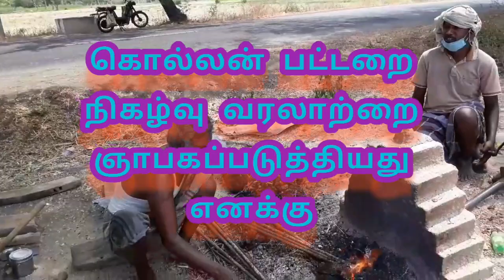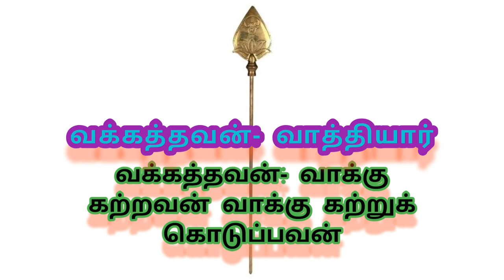கொல்லன் பட்டறை| கடினம் ஆனால் சாத்தியம் என்று உணர்ந்த தருணம் Bhillhook making| Steel works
எட்டெடை செம்பி லிரெண்டை யீயமிடில்
திட்டமாய் வெண்கலமாஞ் சேர்ந்துருக்கி - லிட்டமுடன் ஓரேழு செம்பி லொருமூன் றுதுத்தமிடில் பாரறியப் பித்தளையாம் யார்.

பண்டைகாலங்களில் அரசர்களின் பல்லக்கில் இருந்து போர்வாள் வரை அனைத்தும் உருவாக்க அல்லது வடிவம் அமைக்க பட்டறைகள் தேவைப்பட்டு இருக்கிறது . அதன் காரணமாகவே பட்டறைகள் உருவாயின . பின் கொல்லன் பட்டறை , தச்சன் பட்டறை என்று பல துறைகள் உருவாயின .

In ancient times, workshops were needed to build or shape everything from the palette of kings to warlords. That is why workshops were created. Many departments have been created, such as the Bin Collin Workshop and the Carpenter Workshop.

யானை சிறுத்தை காடு!பல வருடங்களாய் தன்னந்தனியாய் வாழும் தம்பதியர் தீராத மாறாத காதலோடு! ELEPHANT ZONE
யானைகள் சூழும் குன்றி மலை கிராமம் பயணம்|
குன்றி மலை மலை வாழ் மக்கள் திருவிழா|
TRIBES FESTIVAL
வீரப்பனும் மலைவாழ் மக்களும்|
காடு தான் எங்களுக்கு எல்லாமே|வாழ்க்கைப் பயணத்தை பகிரும் மலைவாழ் மக்கள்
வனவிலங்குகள் சூழ்|அடர்ந்த காடு அழகான மலை கிராமம்|DENSE FOREST RIDE| KADAMBUR HILLS|KUNDRI|VEERAPPAN
யானை காடு ஒரு காதல் தம்பதியர்|உயிரே போனாலும் விவசாயத்தை மட்டும் விடமாட்டோம்| ELEPHANT DENSE FOREST

மிரட்சி காட்டில் நடுநிசி பயணம்|MIDNIGHT RIDE IN DENSE FOREST| VEERAPPAN FOREST|TAMINADU DENSE FOREST
மிரட்சி காட்டில் அதிகாலை பயணம் PART 2|Veerappan forest|Forest ride|kadambur Hills ride
வீரப்பனார் ஐயா வணங்கிய வனக்கோவில் திருவிழா!
இதற்குமுன் கண்டதுண்டா இப்படியொரு திருவிழாவை? -மலை காட்டில் ஒரு மாவிழா| VEERAPPAN KADAMBUR WORSHIP TEMPLE
மலைவாழ் மக்கள் நவராத்திரி திருவிழா. இரவு முழுவதும் கோலாகலம் பார்க்க கண்கொள்ளா காட்சி.
வீரப்பன் சேத்துக்குளி கோவிந்தன் வேறு வேறு அல்ல! வீரப்பனோடு இருந்த தருணங்கள் பகிரும் கூட்டாளி"கெம்பன்
 அருவிகள் ஆர்ப்பரிக்கும் கடம்பூர் மலை! மகராசனோடு மலைப்பயணம்! ஏழைகளின் ஊட்டி! KADAMBUR
வீரப்பன் வாழ்ந்த அலங்காடு அதிகாலை பயணம் ஆர்வமாய்! VEERAPPAN FOREST| SATHYAMANGALAM RESERVE FOREST
காட்டாணை கடக்கும் மலை தேசம பயணிப்போம் வா மகனே மலை நதி தாவி! KADAMBUR HILLS| VEERAPPAN FOREST
THIPPU SULTHAN HISTORY & CAVE திப்பு சுல்தான் குகை தற்போதைய நிலை!
பாலமுருகன் பாதம் பணியும் பகலவன்|தனிமை தவத்தில் வள்ளி தெய்வானை| THAVALAGIRI TEMPLE WONDERS

Vakkatthavan vaathiyar
T.N.Seenivasan

வக்கத்தவன் வாத்தியார்
தூ.ந.சீனிவாசன்.